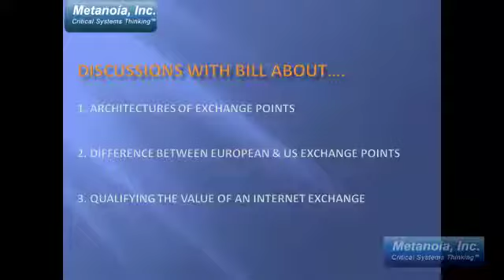Conversations with Experts: Data Center & Peering Exchange Architectures with Bill Norton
In this Conversations with Experts episode, we focus on three key aspects of Data Center/Exchange Point design and value.

Bill first provides, in his own words, insights into his foundational role at Equinix (a $4.1B Internet Peering Exchange and Co-location Provider) and the early days of his peering work and its evolution.
Thereafter, we zoom-in on the architectures of modern data centers/exchange points , and discuss what key capabilities characterize a sound data center architecture. This leads to a discussion of some interesting differences between European and US exchange points highlighting critical business differences in how data center and co-location is handled in different regions. Finally, we talk with Bill about how the value of Internet Exchange can be quantified, and understand some of the key criteria for doing so.
For a fascinating collection of writings on Internet peering and exchange point and DC issues, please visit Bill's DrPeering and feel free to check out his new book "The Internet Peering Playbook: Peering @ the Core of the Inter.net"